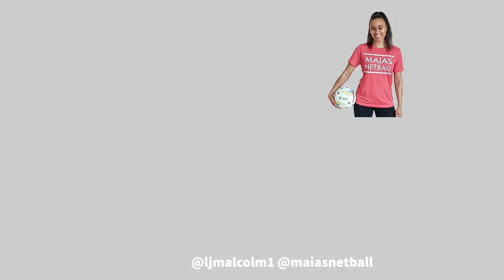NETBALL FITNESS - A game of chance!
WHERE TO WATCH NETBALL

MAIAS NETBALL

MIZUNO NETBALL

ABOUT MAINET

"What will happen if I share & encourage others to share everything they know about netball?" Hopefully this channel inspires us all to get more out of netball through sharing all the knowledge we have of the game. After all sharing is is caring and we are one big happy netball family! You can expect videos on skills, hacks, top 5's, exclusive interviews and just general chat of how to deal with netball life.

Grosvenor House,
45 The Downs,
Altrincham,
CHESHIRE,
WA14 2QG